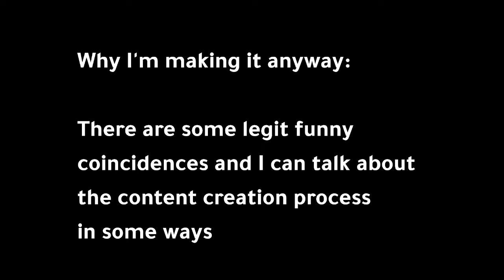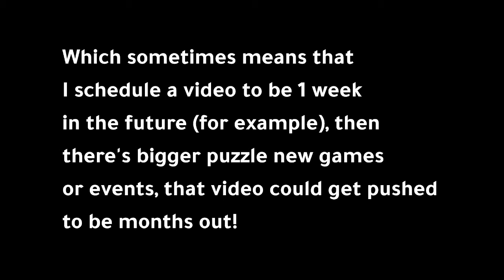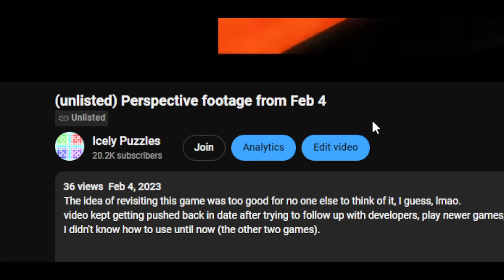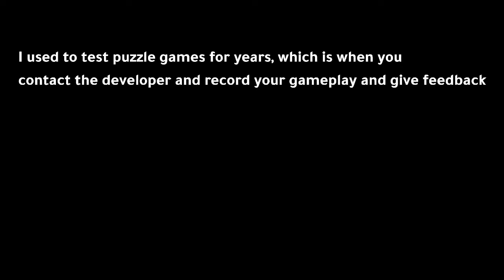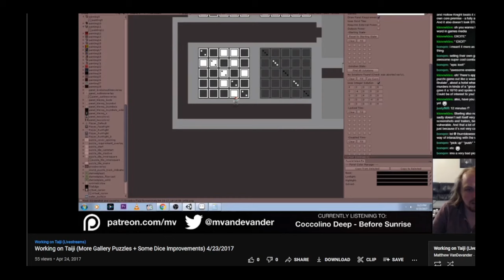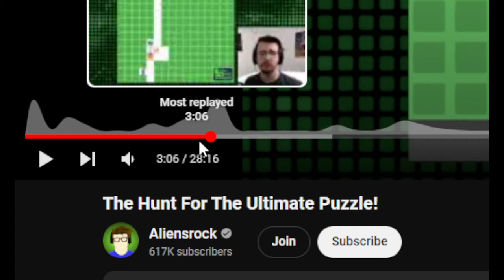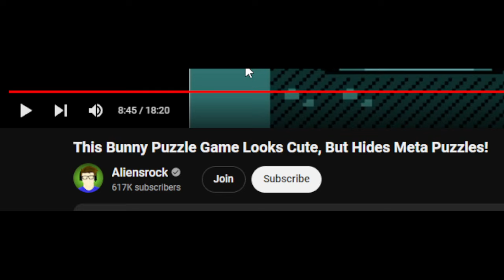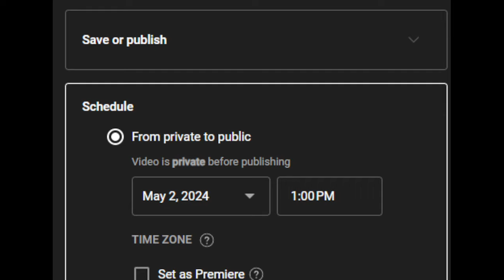Why Do People Keep Mentioning Me w/ Aliensrock?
The dumbest content I ever put out. History of the 'Copying Aliensrock' Meme

Oh also things I forgot to comment on in the video:

- yes this is really a genre of comment I and the rock get constantly lol
- there aren't many puzzle content creators who are willing to play some of the really obscure stuff, so I appreciate anyone who does :)
- I never heard of Aliensrock before creating my channel.
- Can of Wormholes and bunny game are also games I 'tested' before release, but only enough to get playtester credit lmao (I did not play anywhere close to the full game during those 'testing's.)
- Often roguelike videos do worse on my channel than I would expect which is a bit disappointing I guess
- DST has now shifted between recording this video so we're 1 hour apart again lol
- (This happened after recording my video) Mimic Logic and the cursed chess troll rule game were played after I did, which feels maybe inspired, but also I got sniped on 20 Small Mazes lol